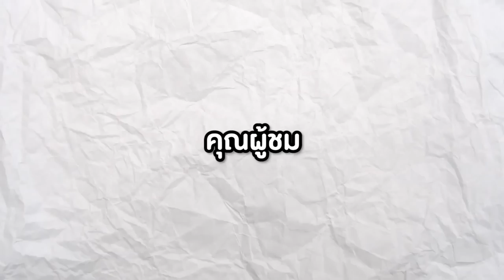🔥โคตรโหด! ถ้ารวมสองสิ่งได้..!!! แล้วได้พลังอย่างโหด 55+ (Minecraft เกรียน)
🔥โคตรโหด! ถ้าขยายตัวใหญ่เกิน...จนกินโลกได้ !!! จะเป็นยังไง? (Minecraft เกรียน)